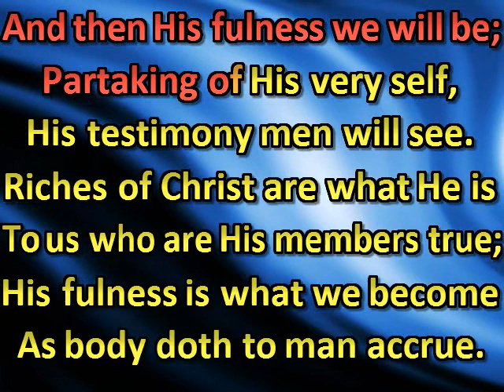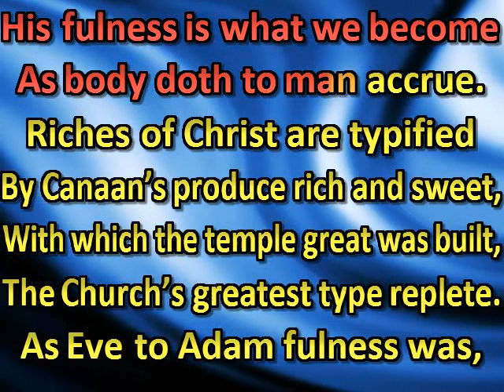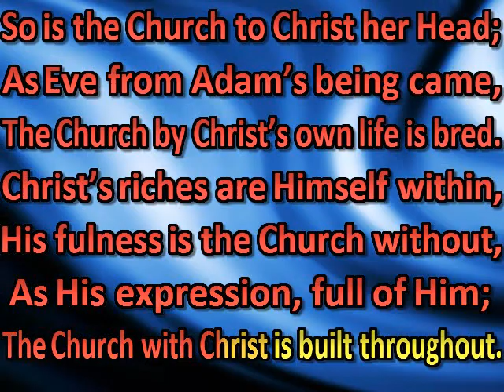Riches of Christ we should enjoy